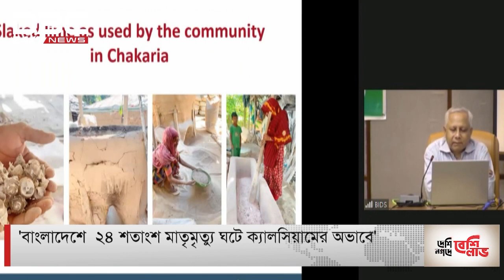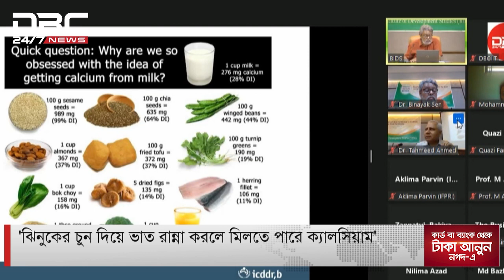'ঝিনুকের চুন দিয়ে ভাত রান্না করলে মিলতে পারে ক্যালসিয়াম'।